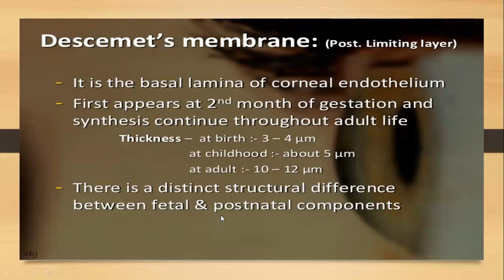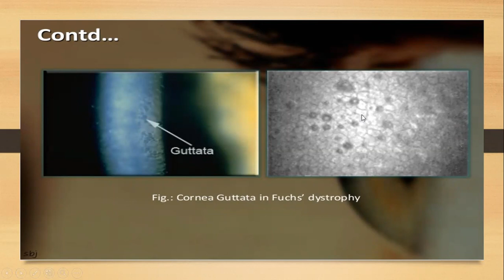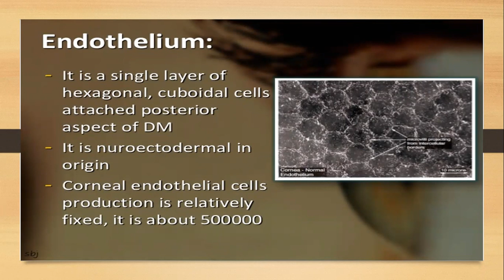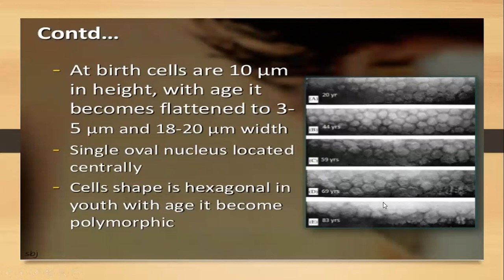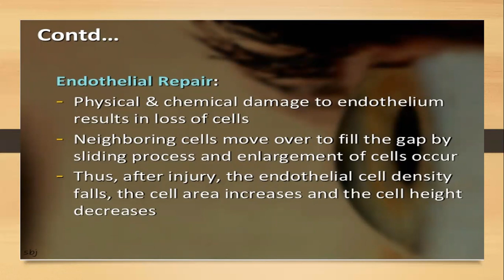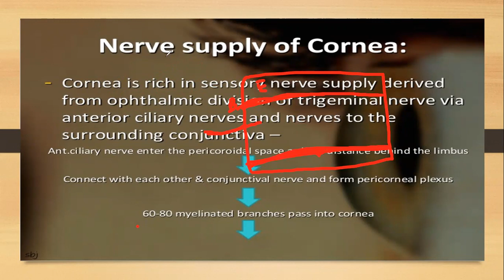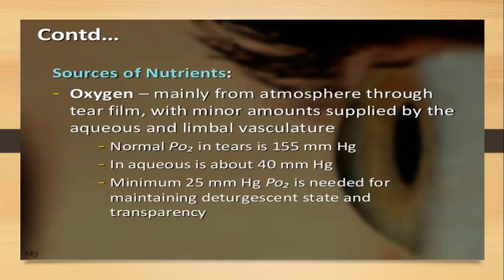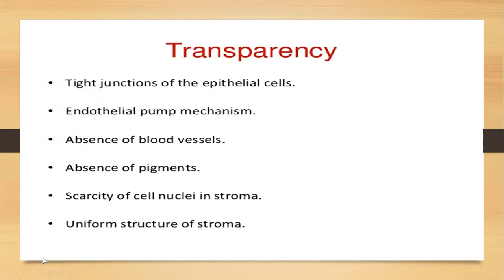Anatomy of Cornea | Detail Structure , Blood supply and Nerve supply of Cornea.Part 2/2